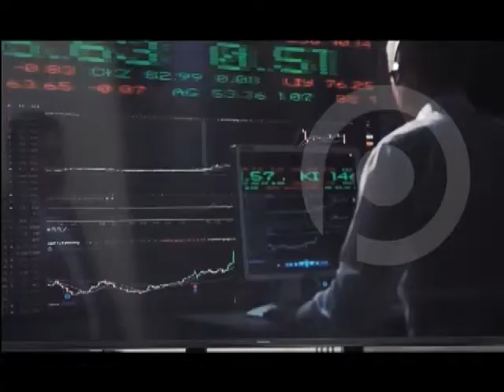Visas Online Bolivia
LA PAZ -  MIGRACIÓN
PRESENTAN PLATAFORMA PARA TRAMITAR VISAS ONLINE

MARCEL RIVAS - DIRECTOR GENERAL MIGRACIÓN